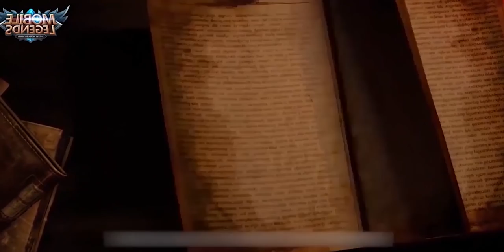[БАГУЛЬНЯ]#3 ВАНВАН, ХАНЗО, ИКСБОРГ И немного про ЛЕС! MOBILE LEGENDS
Mobile Legends